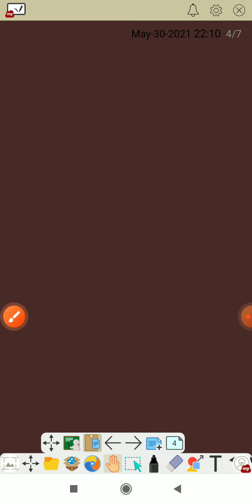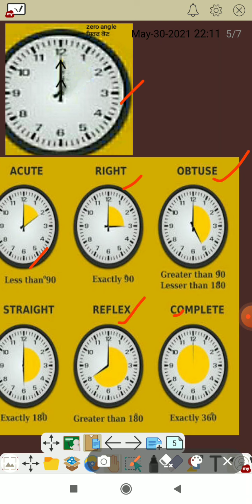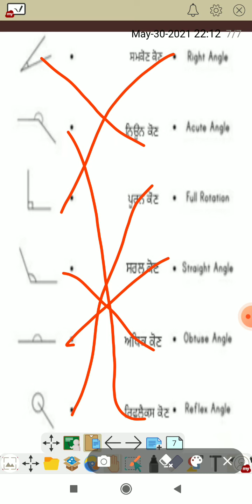activity 3, class (6 to 8 th), holidays homework, types of angles in interesting way